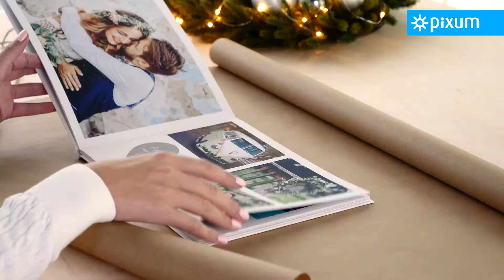DIY-Inpakidee: Inpakpapier met zelfgemaakte stempels | Pixum DIY Idee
In deze DIY laten we je zien hoe je zelf stempels maakt waarmee je inpakpapier kunt versieren.

Hier vind je stap-voor-stap instructies voor nog meer tips voor het inpakken van jouw cadeautjes: